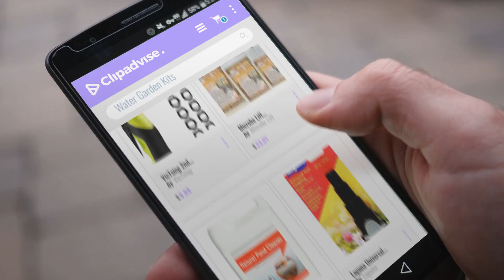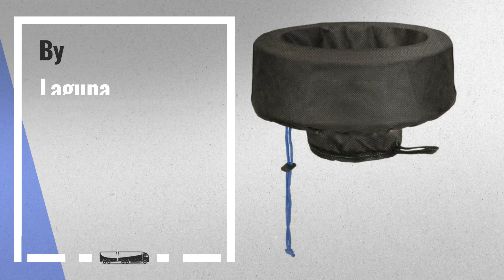10 Best Water Garden Kits [2018 Best Sellers] | Water Gardens & Ponds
New! 2019 Black Friday / Cyber Monday Nozzles Deals and Updates.

Black Friday / Cyber Monday VicTsing 2nd Version Garden Hose Nozzle, 9 Patterns Heavy-Duty Spray Nozzle with 10 by VicTsing

Black Friday / Cyber Monday Microbe Lift 32-Ounce Pond Concentrated Extract Barley Straw MLCBSE1L by Microbe Lift

Black Friday / Cyber Monday Crystal Blue Natural Pond Cleaner - Muck and Sludge Remover, Safe for Koi - 1 Gallon by Sanco Industries

Black Friday / Cyber Monday Laguna Universal Click-Fit Fast Coupling with Outlet by Laguna

Black Friday / Cyber Monday Laguna Multi Hose Adapter, 3/4 to 1-1/2-Inch by Laguna

Black Friday / Cyber Monday TotalPond Waterfall Foam Sealant by TotalPond

Black Friday / Cyber Monday Healthy Ponds 51117 Aquasphere Pro Biodegradable Pond Treatment 3-Pack, Each Sphere Treats by Healthy Ponds